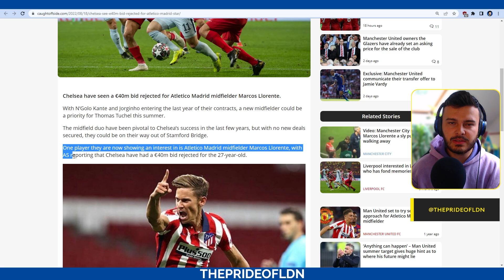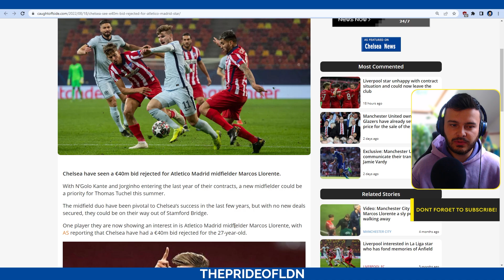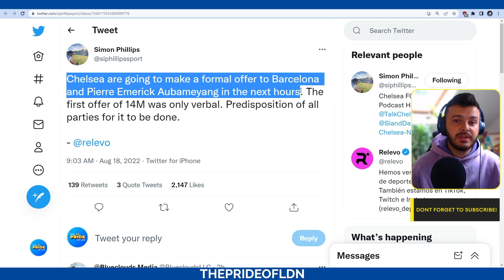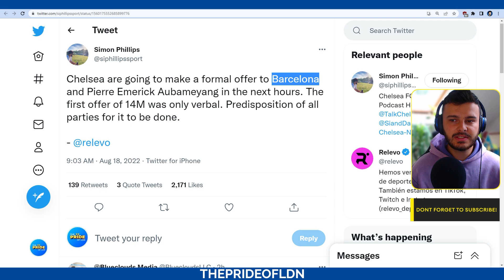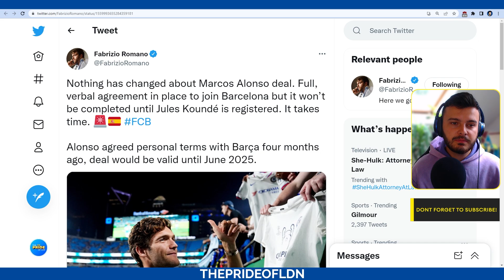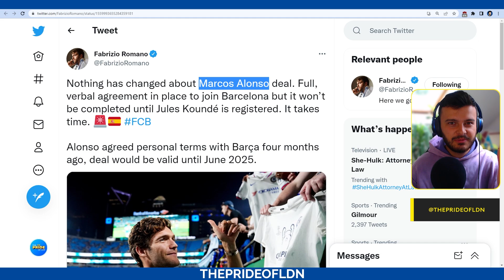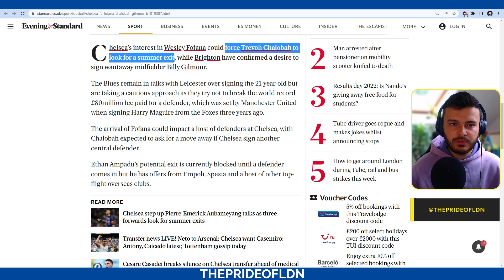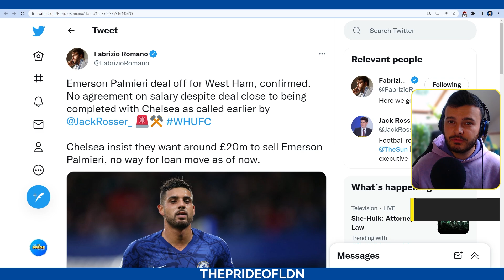CHELSEA'S NEXT OFFER FOR AUBAMEYANG TO BE ACCEPTED! FOFANA FORCES CHALOBAH EXIT! EMERSON DEAL OFF!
Chelsea are reportedly confident that their next offer for Aubameyang will be accepted by Barcelona.